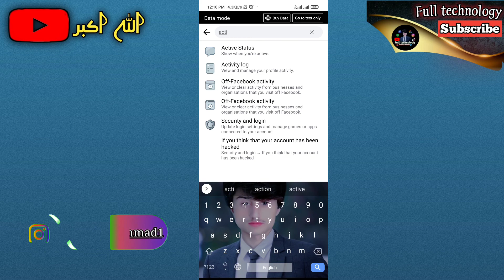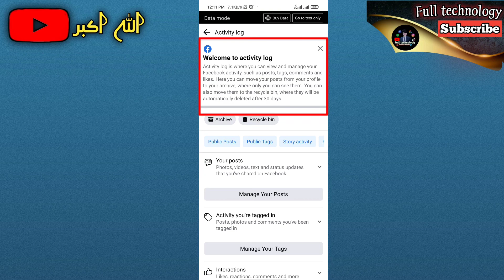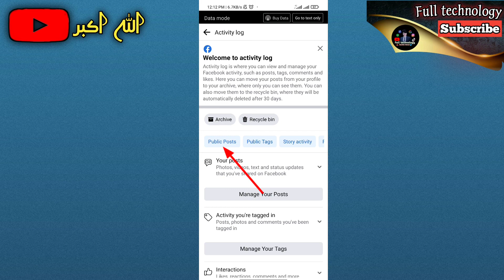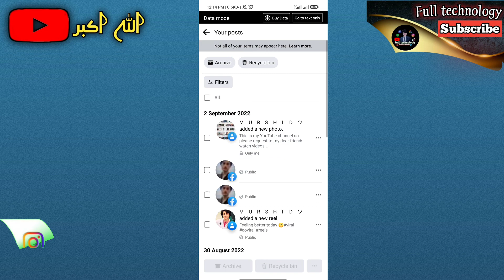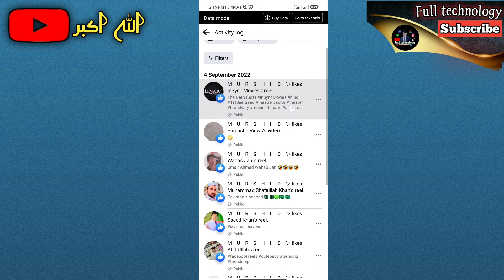How To Remove Restricted From Facebook Account | Account Restricted kaise khatam kare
Mana Es video ma Facebook account restricted ko kaise khatam Karen ha step by step samja ya ha video ko last tak watch Kar do insha'Allah SAB samj ajay gha

how to fix facebook restricted account only you can see this
account restricted disabled account problem
facebook restricted my account
how to remove account restricted from facebook account 2020
account restricted facebook problem
how to remove account restricted from facebook account 2023
How to Fix Facebook Account Restricted
how to remove facebook account restricated
Remove Account Restricted Only You Can See This
facebook account restricted
account restricted facebook
facebook restricted problem solve
facebook restricted my account for no reason
facebook restricted account appeal
facebook restricted ka matlab kya hota hai
facebook restricted my account for 30 days
howtochannel
how to unlock facebook restricated account
facebook restrictions problem
facebook id lock problem
restricted problem on facebook
facebook restrictions for 30 days
restrictions account
how to remove Facebook account restriction
how to remove fb id restrictions problem
fb restricted problem
facebook id restricted
Facebook account warning problem solve
facebook account restricted
facebook restricted problem solve tamil
Nabil Tech
Facebook restricted
Bangla tutorial
Facebook account warning
How to